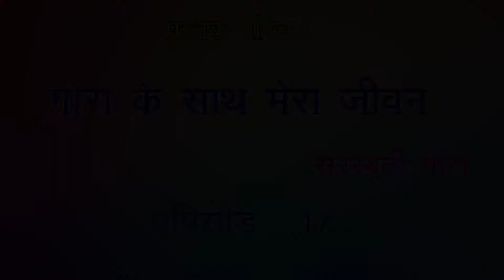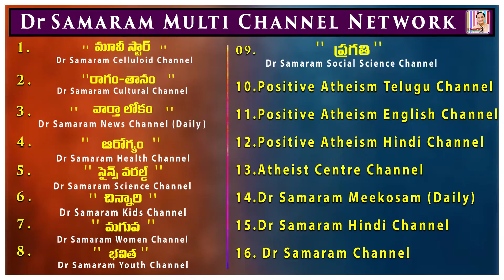सरस्वती जी की कोलम्बो की यात्रा (भाग - 2).....(एपिसोड -17) in गोरा के साथ मेरा जीवन